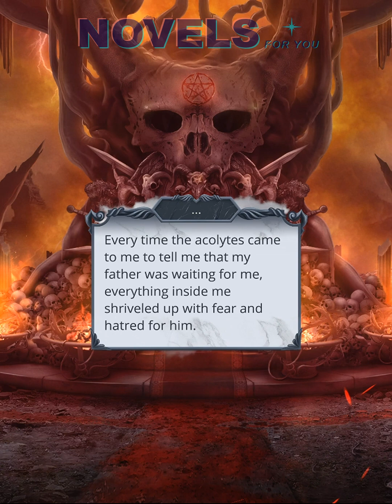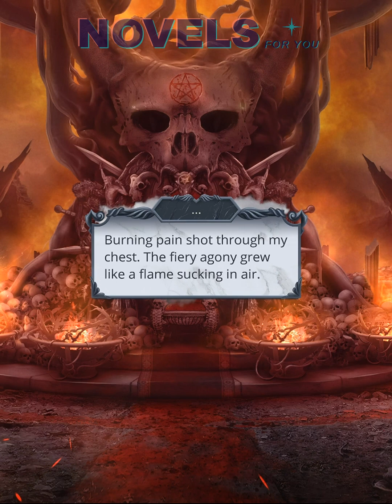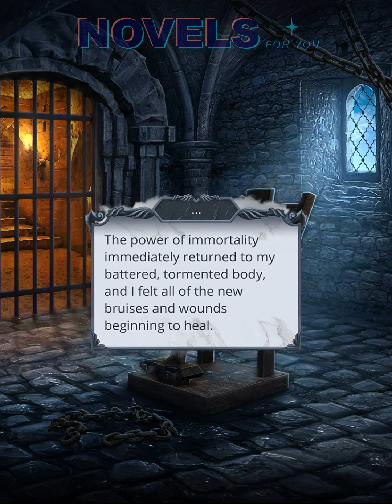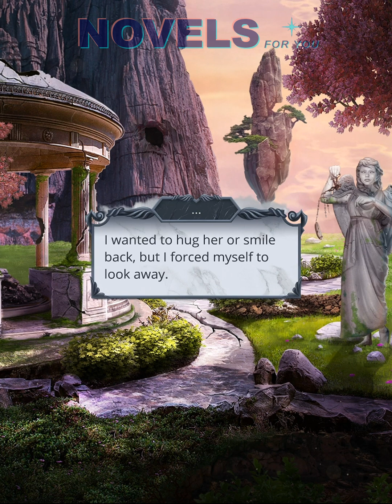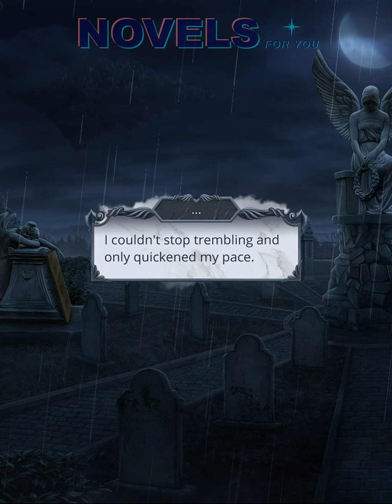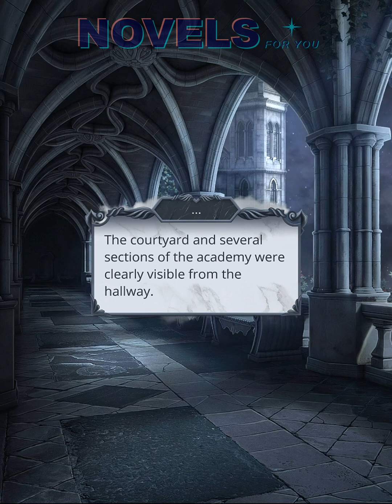HEAVEN'S SECRET 2 (Lucifer) - Season 1 Episode 5 / Romance Club